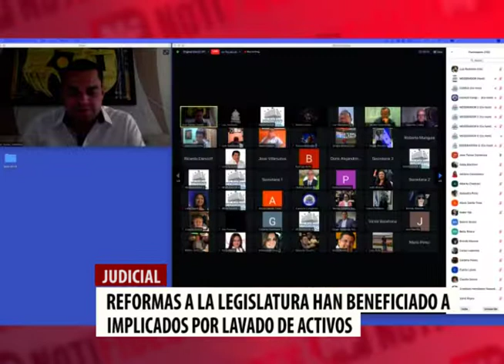Reformas a la legislatura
Las reformas a la legislatura, han servido para beneficiar a implicados y señalados por el flagelo de lavado de activos en los últimos días, apuntan sectores de sociedad y civil, así como la oposición.